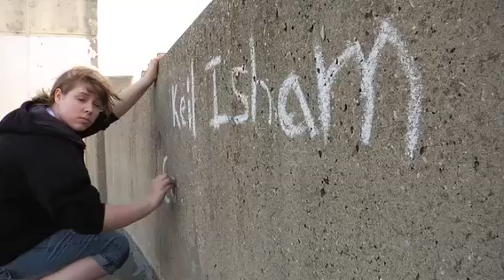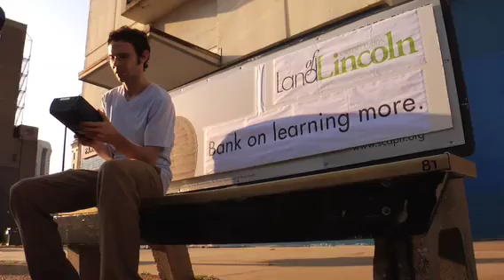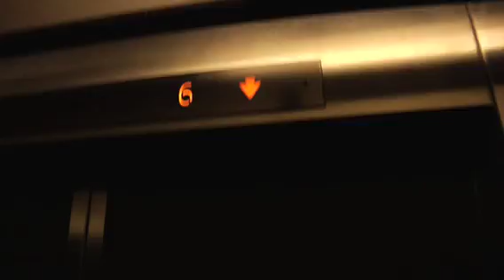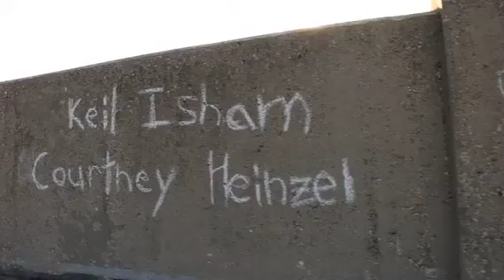Press Play - Behind the Scenes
(Aug. 15, 2009) Behind the scenes of Press Play.